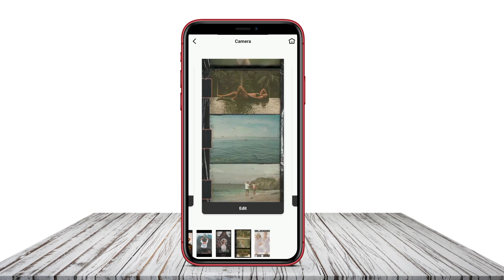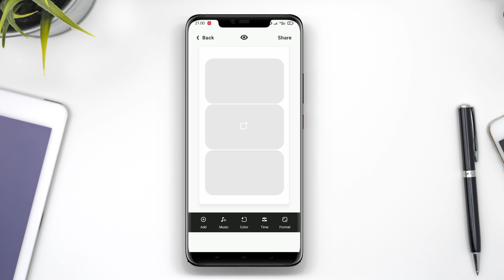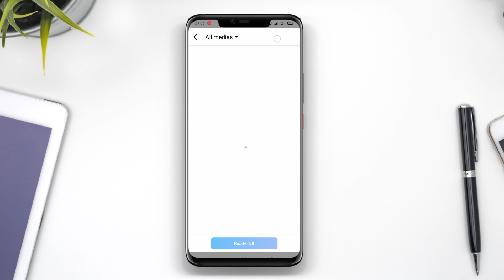3 Aplikasi Template Insta Story Untuk Instagram Terbaik Android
Aplikasi Template Insta Story untuk Instagram adalah aplikasi yang menyediakan berbagai macam template atau desain untuk digunakan dalam postingan Insta Story di Instagram. Aplikasi ini dapat membantu pengguna untuk membuat cerita yang menarik dan kreatif dengan cepat dan mudah. Beberapa fitur yang biasanya ada dalam aplikasi ini termasuk berbagai macam template, filter, stiker, teks, dan efek khusus lainnya. Aplikasi ini sangat cocok untuk pengguna Android yang ingin meningkatkan tampilan dan kualitas konten Insta Story mereka.